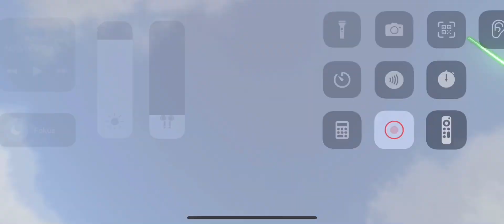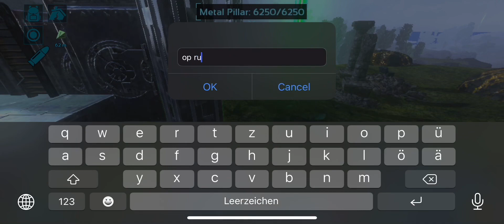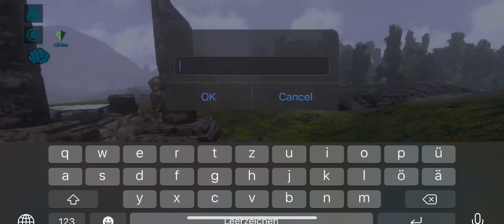ARK Mobile - [Fresh Start Day-2] Deffending base [Ark Mobile PvP]